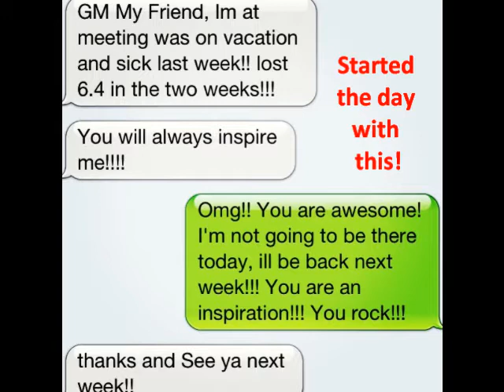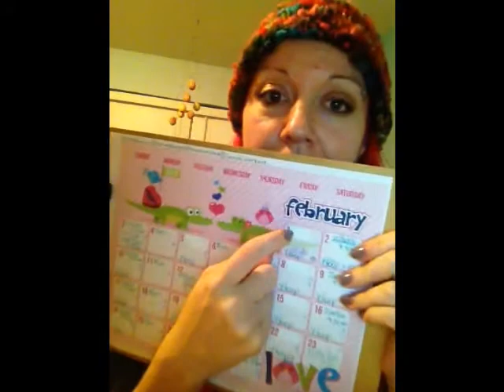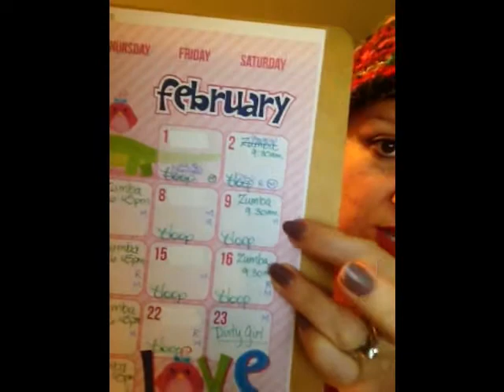2 Feb 13 Want to hang out?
Instagraming most of the time under: inthisrage

Sonya the great or Little FAT Me
NOLA 70044